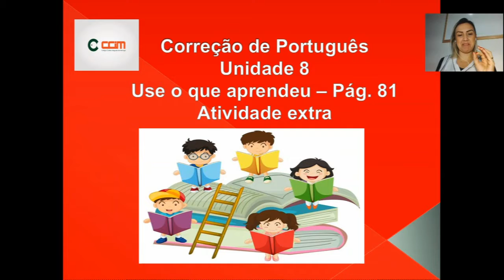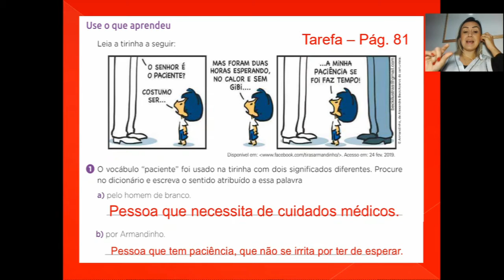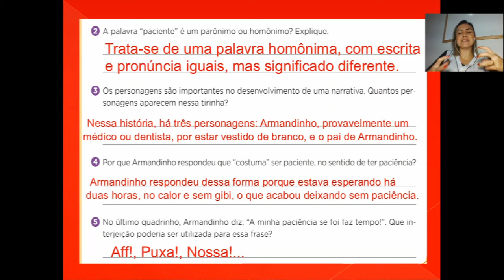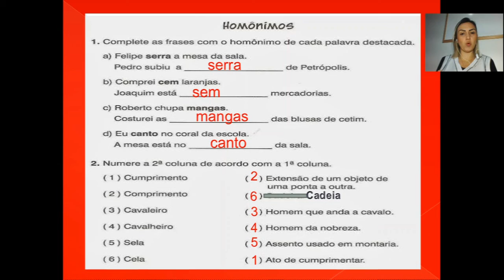Correção de português 03 08